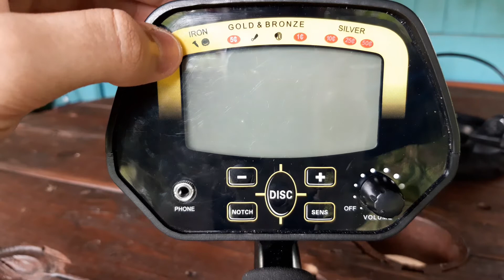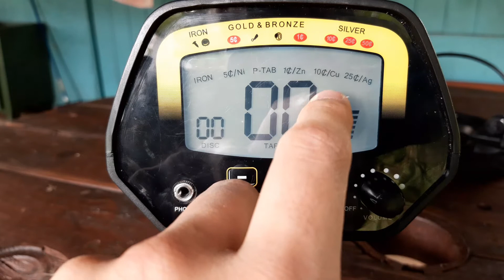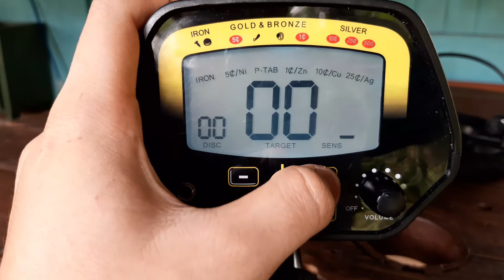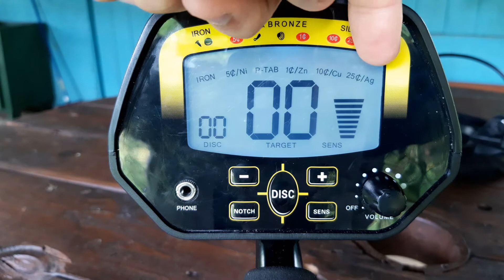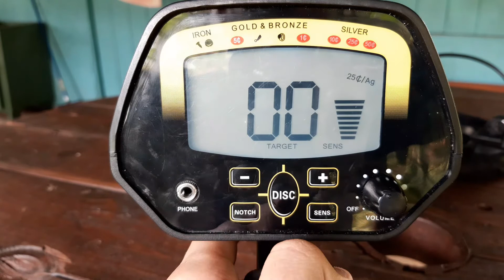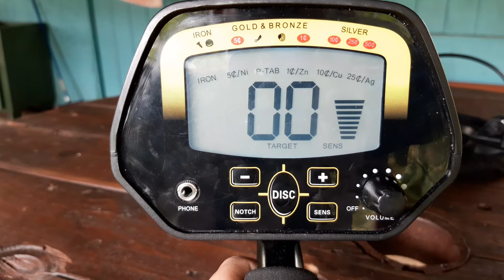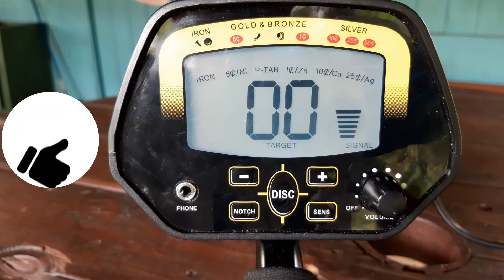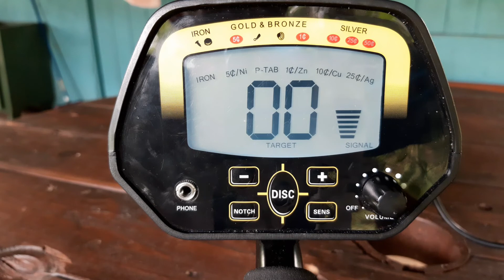Como USAR Detector de Metales QUICKSHOOTER | MARNUR | MD-3030 en Español | Fácil y Rápido Ext. #16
En esta ocasión les traigo un tutorial de Como USAR Detector de Metales QUICKSHOOTER | MARNUR | MD-3030 en Español | Fácil y Rápido una nueva adquisición miralo espero que se la de gran ayuda🤗👍🏻

No olviden dejar sus comentarios, darle like al video, compartirlo  para apoyarlo. Se los agradecería en gran manera.